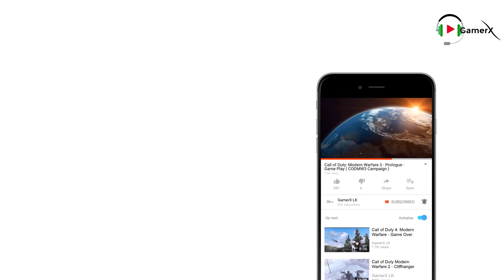Sniper: Ghost Warrior 2 - Siberian Strike | Last Rites - Mission 3 | No Commentary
PC SPECIFICATION
CPU Cooler
Video Card
Power Supply
Operating System

SYSTEM REQUIREMENTS
OS: Windows XP, Vista or Windows 7, with the latest Service Pack
Processor: Intel Core 2 Duo at 2Ghz, or AMD Athlon 64 x2 2Ghz, or better
Memory: 2GB
Hard Disk Space: 9Gb
Video Card:NVidia 8800GT with 512Mb RAM or better
DirectX®: 9.0c
Sound: DirectX Compatible Sound Card